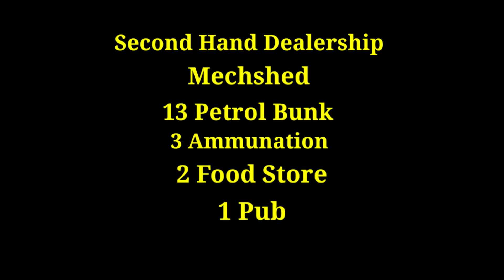FAMILY🔥SULTHAN BROTHERS &CO#ELITEX @Gamers Guru-YT @MarkIVSuit YT @DHANA PLAYS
HI GUYS WELCOME TO NZERO GAMING YT CHANNEL.

Press the 🔔 to Get Instant Notification💌

PC SPECS:
Processer         - ADM RYZEN 7 3700X
Ram                   - 32GB